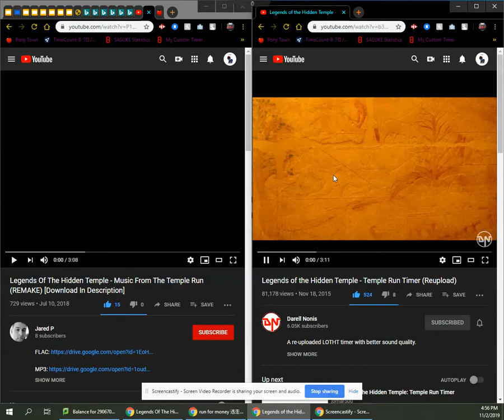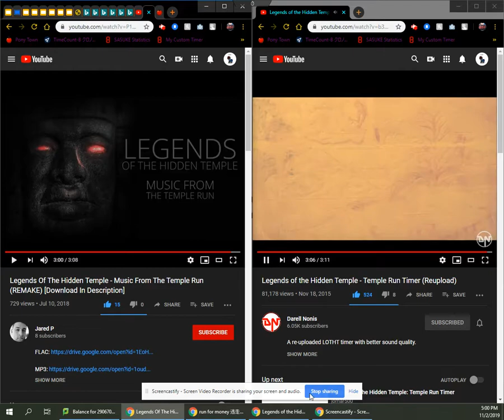LOTHT 2020 Temple Run Timer